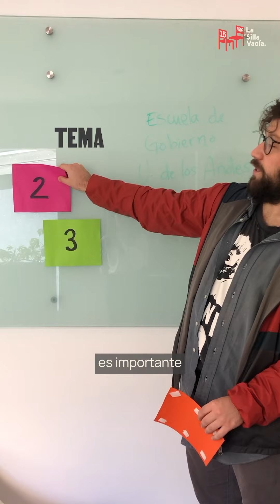¿Qué piensan los jovenes sobre el país?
¡Ya tenemos a los ganadores de nuestro concurso de 15 años! 📱Recibimos muchos videos con ideas muy top y muy creativos de quinceañeros contándonos sobre qué tema creen que deberíamos hacer un acuerdo 🤝los colombianos.

En este vídeo les contamos quiénes son los afortunados ganadores.